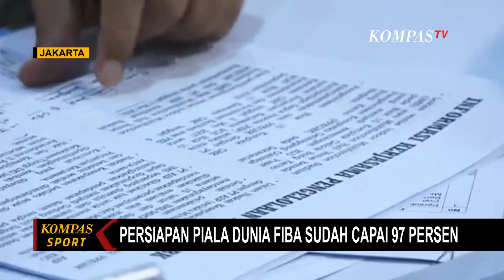Sudah 97%! Persiapan Piala Dunia FIBA !